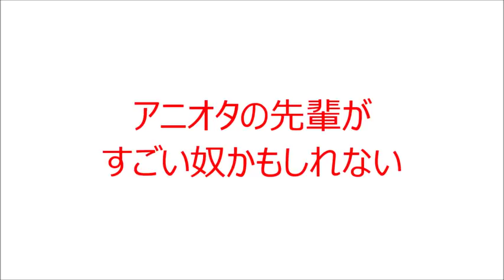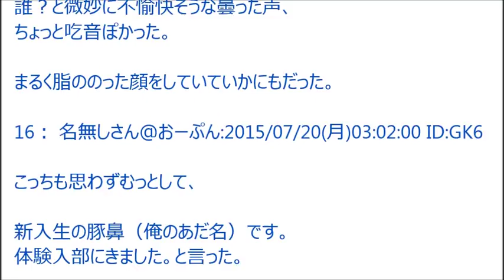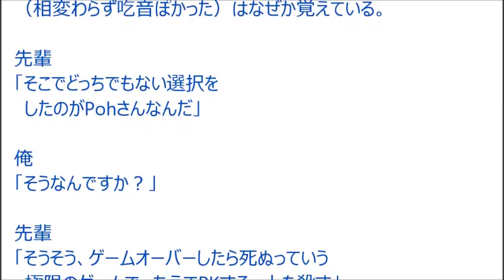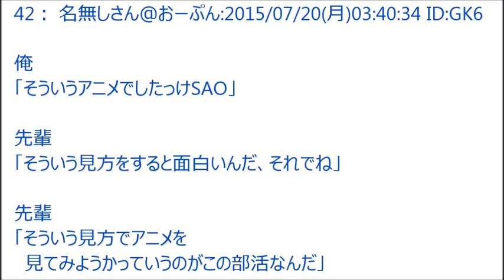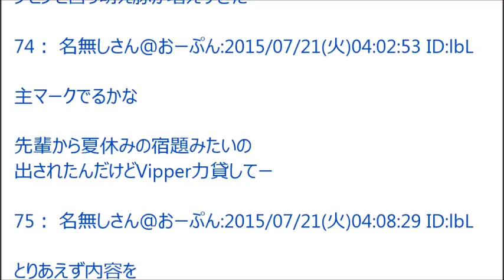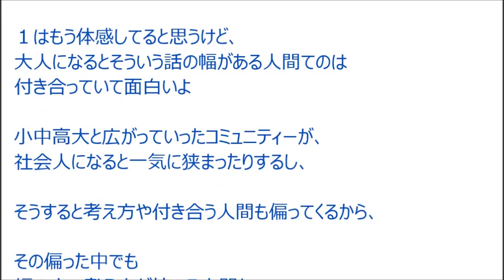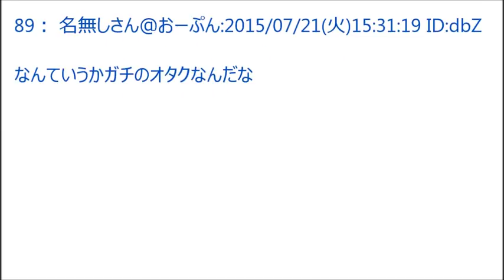【VIP】アニオタの先輩がすごい奴かもしれない